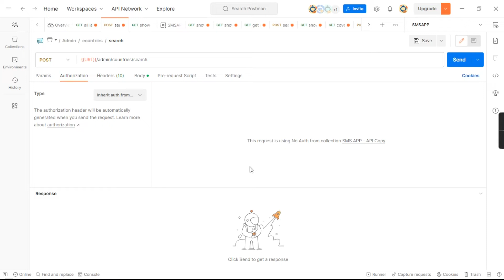"message": "Unauthenticated." in postman || getting message unauthenticated as a response from api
If you are getting message:unauthenticated as a response from api then in this video i will help you to solve this error.
If you get any error , you can directly ask me via comments or social media ,Thannks👍